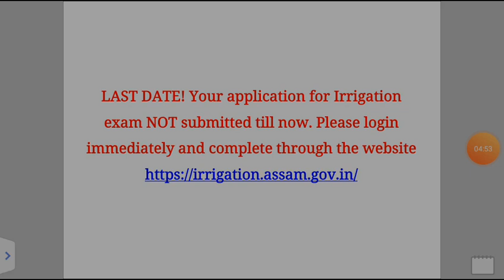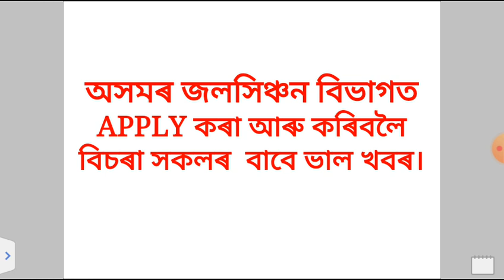GOOD NEWS FOR ALL THE CANDIDATES FOR APPLY OR APPLY NOT IN IRRIGATION ASSAM